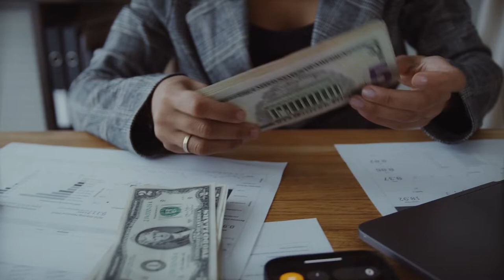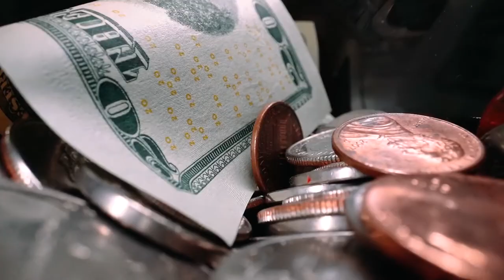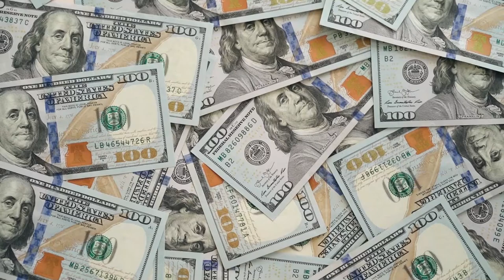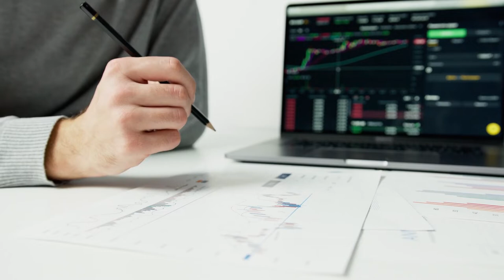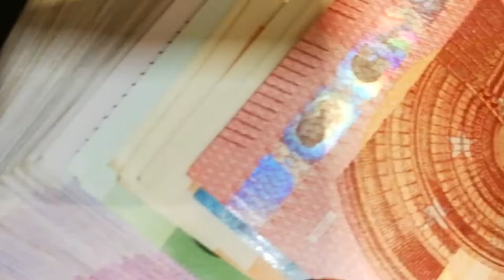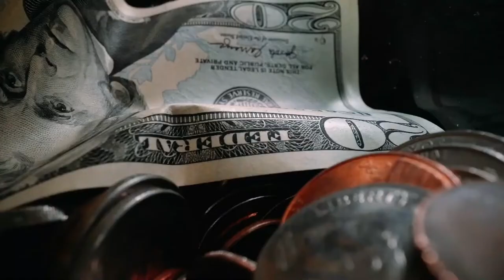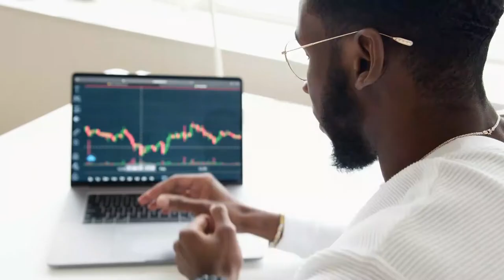10 Signs of Financial Distress in Your Business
Hello there! Do you own a business?
You feel something is not right and don't know what?
Then here are 10 signs why you might be feeling financial distress in your company and solutions to fix those issues.

► Get up to a $10 on Coinbase, when you invest at least $100

► Sign up for free and earn free CHSB to kickstart your crypto portfolio with SwissBorg

► Get 2 FREE stocks valued up to $1850 (when you deposit $100)

► Get a free shares when you sign up for Blockfi and deposit $100